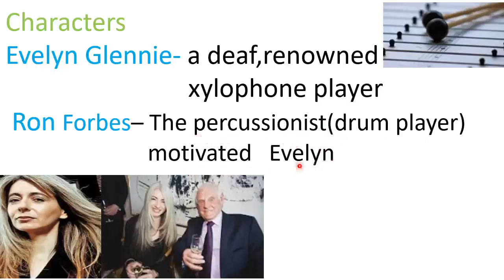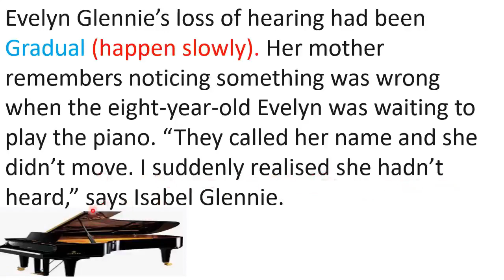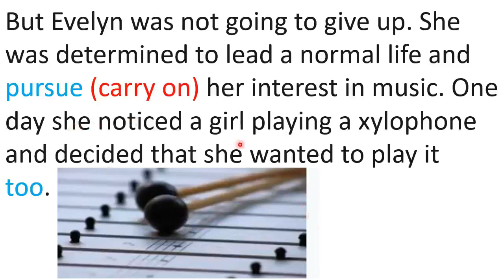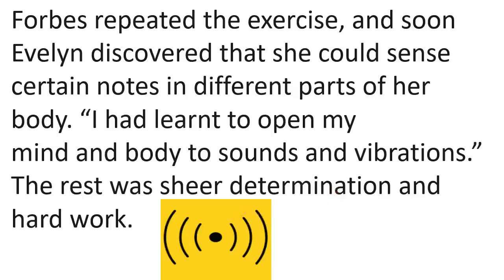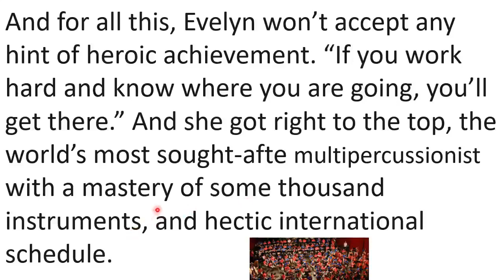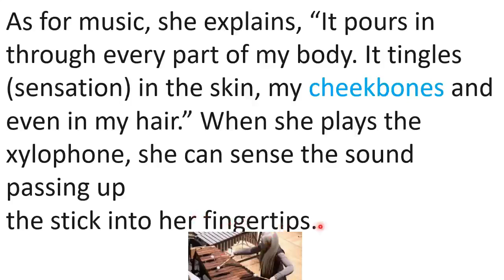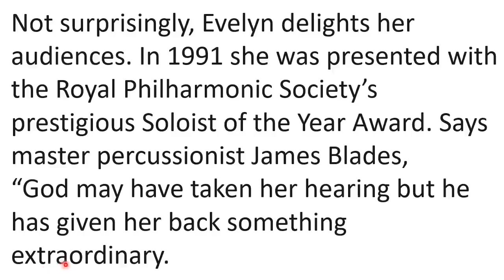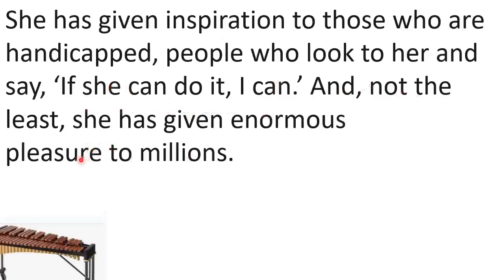Evelyn Glennie |S n jyoti learning |sound of music| Cbse class 9 english| Beehive|Ncert class9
In this video detail of Evelyn glennie is given by s n jyoti learning. explanation in hindi. beehive